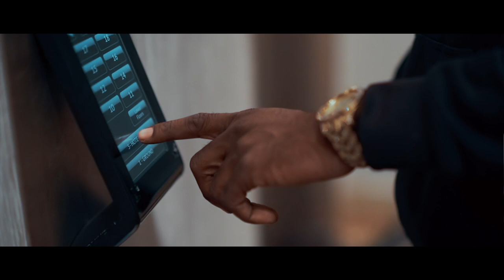Babysmooth -Born Like This (officialMusicvideo)